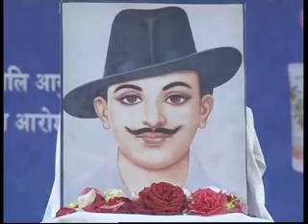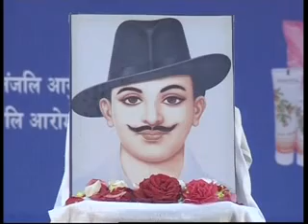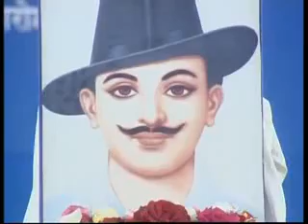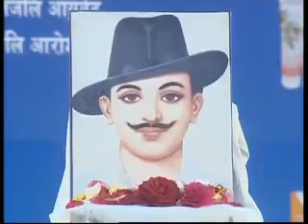A Tribute to Shahid Bhagat Singh | The Ever Loved National Hero | Bhai Rakesh Ji